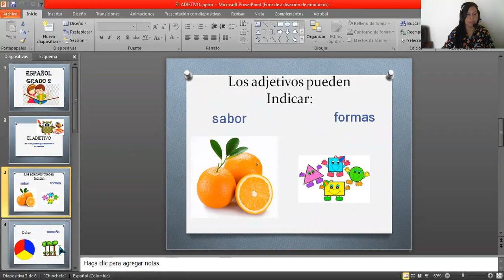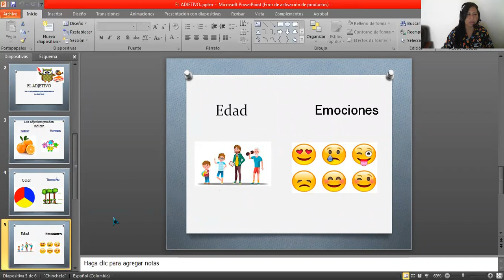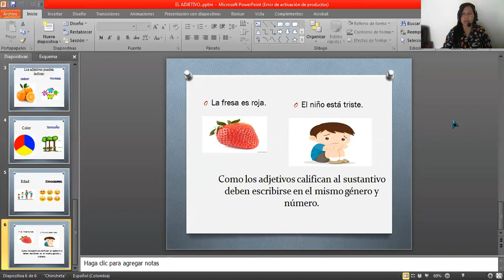Español; grado segundo; el adjetivo, docente Yeni Adriana Gómez